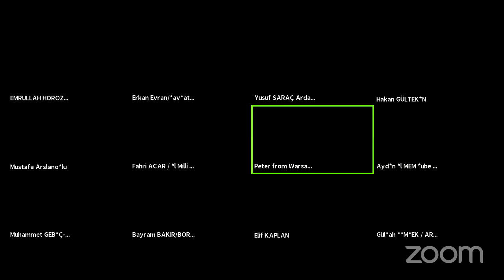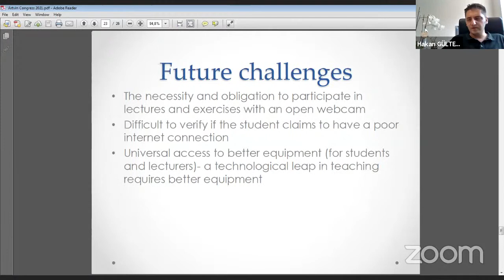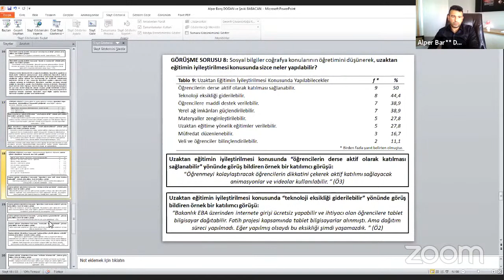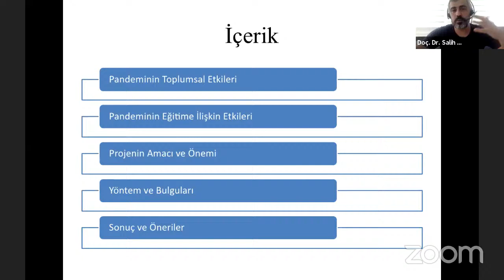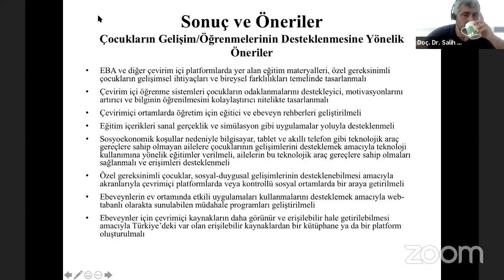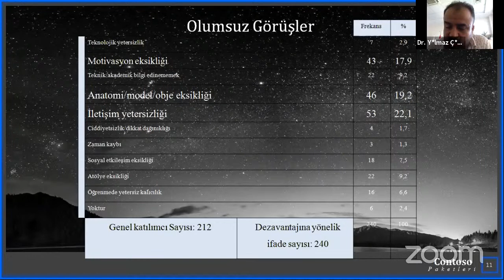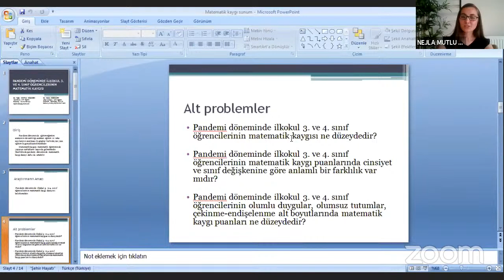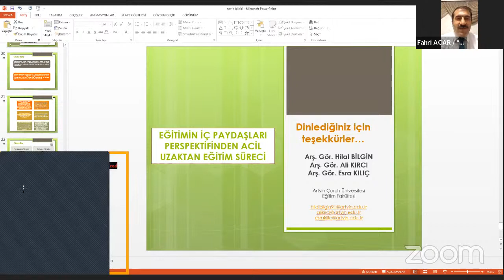Artvin Uluslararası Covid-19 Sürecinde Eğitimde Yeni Normlar Kongresi II 6. Oturum